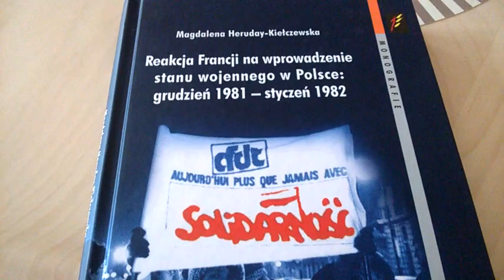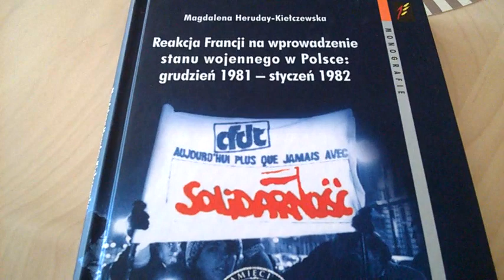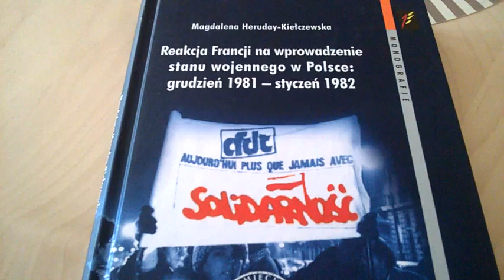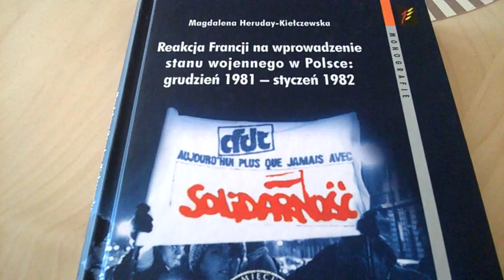Małgorzata Heruday Francja a stan wojenny 1981 polecam dr Piotr Napierała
Tutaj można nabyć: "Historię Polski bez mitów"